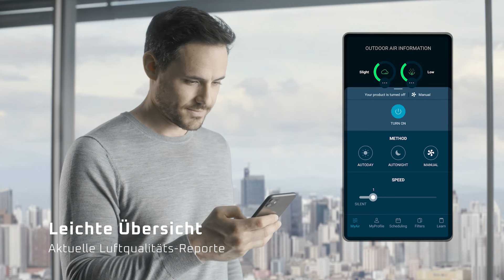Rowenta Pure Air City PU2840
Kleine Größe, große Kraft!

Atmen Sie den Unterschied mit Pure Air City, dem hochleistungsfähigen Luftreiniger von Rowenta mit WLAN-Verbindung und eigener App — für ein innovatives Air Management, Monitoring und Tracking. Die 360° HEPA-Filterung erfasst bis zu 100 % der Allergene* und 99,9 % der luftübertragbaren Viren** — alles ohne zusätzliches Eingreifen, da das intelligente Design die Luftverschmutzung automatisch erkennt und die Filtrationsgeschwindigkeit entsprechend anpasst. All dies in einem leichten, kompakten und attraktiven Design, das problemlos selbst in kleinste Wohnungen und Räume passt.

*Von externem Labor durchgeführte Tests, bei Birkenallergenen, unter Verwendung des gesamten Geräts bei maximaler Geschwindigkeit, 2022 **Von externem Labor durchgeführte Tests am H1N1-Stamm, unter Verwendung des gesamten Geräts bei maximaler Geschwindigkeit, 2022; ein Luftreiniger allein ersetzt keine zusätzlichen Präventivmaßnahmen